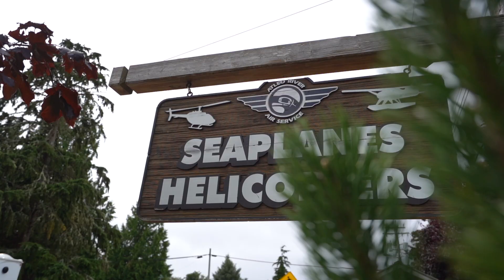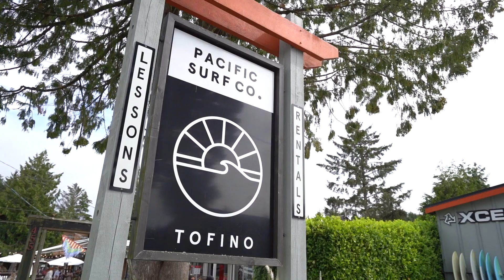SURFING HURTS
Tofino was amazing, but ended with my face hurting

My channel is all about trying new things, exploring and creating.
Check out the podcast:
Anchor.fm/brotalks
OR search up “Brotalks” anywhere that has podcasts!